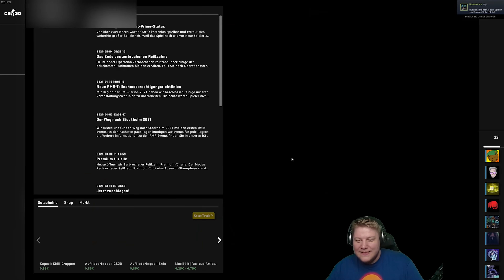Der GEILSTE MOVE seit es Verstecken in CS:GO gibt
Das war einfach so klar

Dies ist ein Multiplayer Let's Play Gameplay in GS:GO. Wir haben das Spiel auf dem PC gezockt.